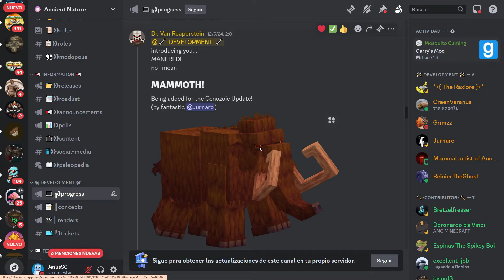🐘ARCHIE DINOSAURS MOD MINECRAFT 1.20.1🔥 - ¡MAGMAMMOTH!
ARCHIE DINOSAURS MOD para MINECRAFT 1.20.1 ACTUALIZADO. En este vídeo veremos una NUEVA CRIATURA PREHISTÓRICA, un MAMUT de MAGMA! Esta CRIATURA aparecerá en el NETHER y es capaz de echar fuego por su trompa. MEJOR MOD de DINOSAURIOS y CRIATURAS PREHISTÓRICAS, ARCHIE DINOSAURS.